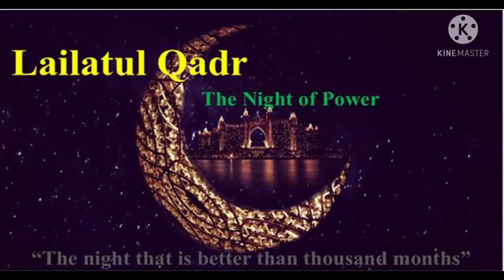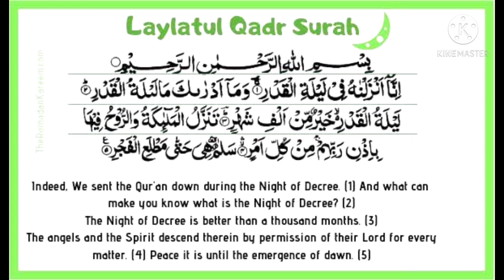WA'EZ | Lailat-ul Qadar | Rai Kamaluddin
Topic of Waez : Lailat-ul Qadar (The night of power). The night that is better than thousand months by 'Alwaez Rai Kamaluddin Aly Muhammed'